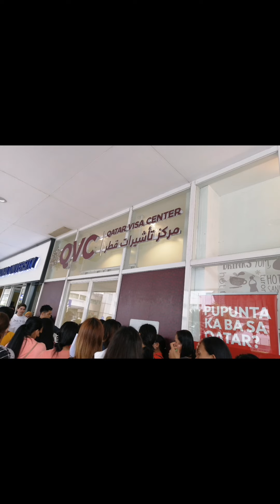QVC QATAR VISA CENTER at MOA PASAY MANILA PHILIPPINES